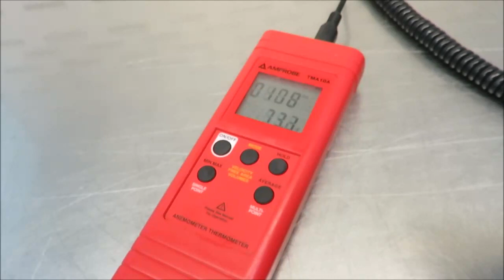Labconco Purifier HEPA Filtered Enclosure Video ID 20602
This Labconco Purifier HEPA Filtered Enclosure is available from The Lab World Group.